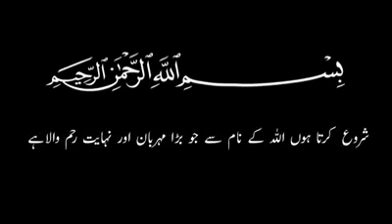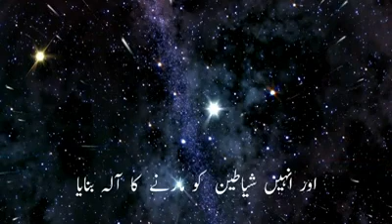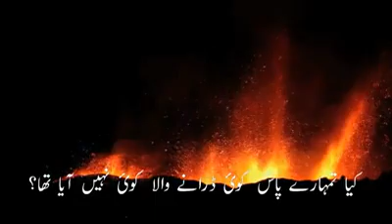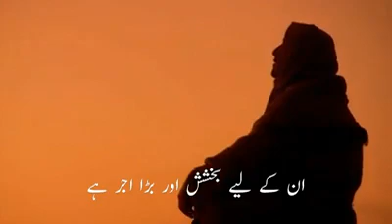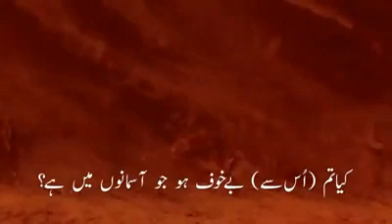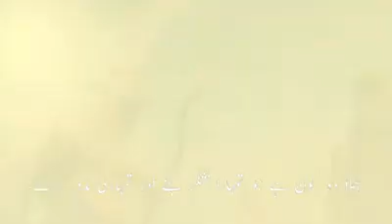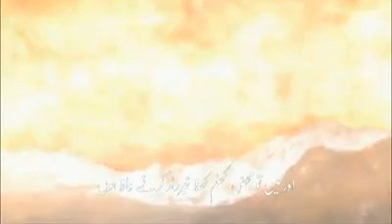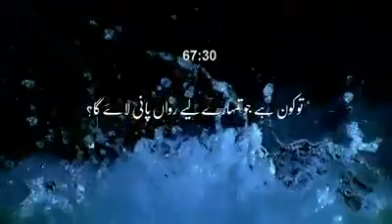سورة الملک ۔ مشاری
رات کو سونے سے پہلے پڑھ کر سوئیں جب تک یاد نہ ہو سن کر سوئیں